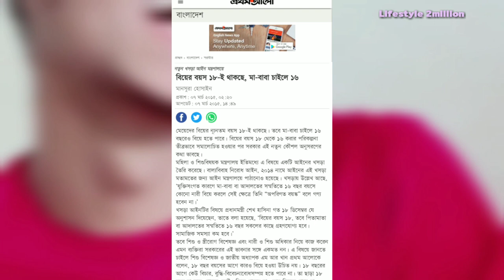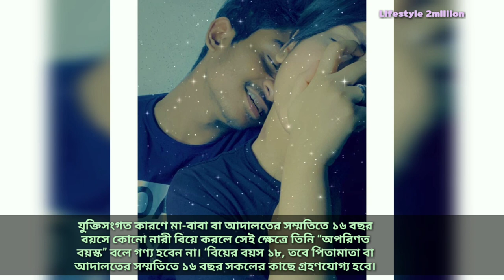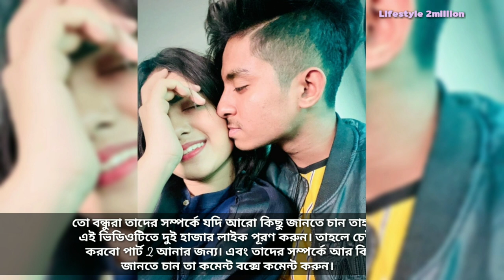🔥Noble🔥 And 🔥Misme🔥💕 Love Story 2021 | Apple squad official | Lifestyle 2million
🔥Noble🔥 And 🔥Misme🔥💕 Love Story 2020 | Apple squad official | Lifestyle 2million

If there is a mistake in the video, visit the comment. Then, I would like more video to make the video. If you do not cooperate, then how will I make the video. Do not miss a video. If you are next to me, you can give them a lot of entertainment. I am beside all of you. We have only Bangladeshi people. There are some people in India who watch the video. So all of you need me I love all the views.

*** ANTI-PIRACY WARNING *** This content is Copyright to Lifestyle 2million. Legal action will be taken against those who violate the copyright of the following material presented!